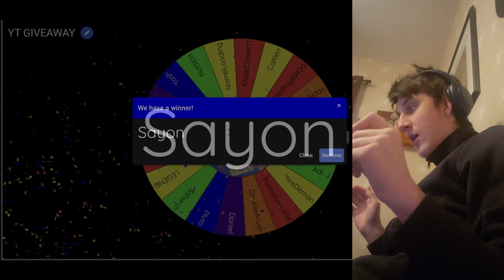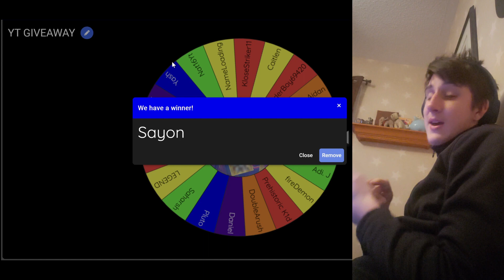Giveaway 2 results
In this video we release the  results to the long awaited giveaway. Many big videos coming up like insta videos, hide and seek, among us, fortnite, EA FC pack openings, MUSIC and more. There will be another give away that ends monday december 11th make sure to enter if not already entered with the following instructions:

STEPS
2. Comment on video
4.Watch insta DM's to see if you won

Watch for livestream Sunday December 3rd at 7:00 there will be a post on the reddit and discord if the livestream is cancelled due to availability